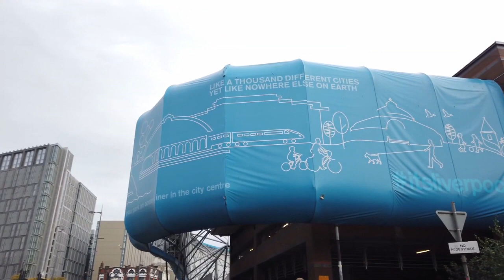Walking In LIVERPOOL (UNITED KINGDOM) - PART 1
Liverpool / UK, famously the hometown of The Beatles, is a city in northwest England. This today modern city used to be an important port for trade and migration.

We start our tour at the central Williamson Square with the Liverpool Playhouse Theatre and Radio City Tower behind. First we make a little round towards the area with classical buildings like the St George's Hall.